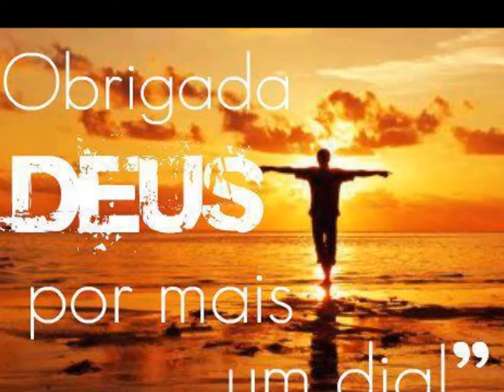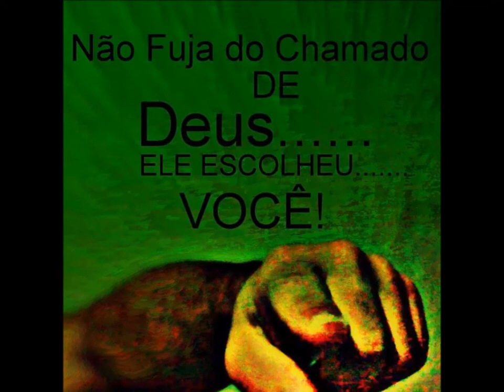Bem Vindo .... 03 Agosto 2014 - Torre de Oração - Ministerio de Dança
Deus Fez o Ceu e a Terra .